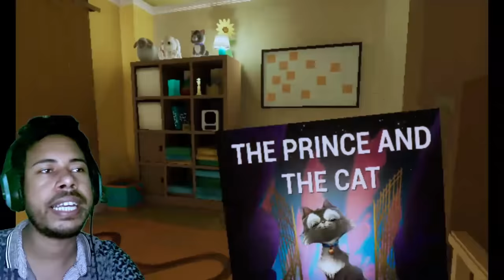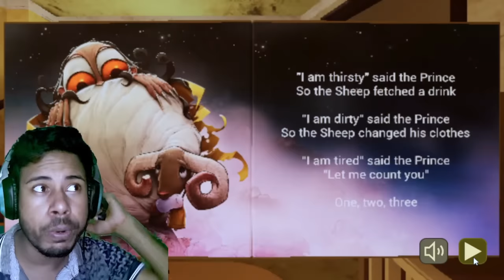EVERY SECRET With THE BABY IN YELLOW (New Update) || Subroto Gaming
Going To Bubbu School By Baby Panda School Bus – My Cute Pets || Subroto Gaming

cover topics:

bangla cartoon
bangla gameplay
gameplay walkthrough
android gameplay